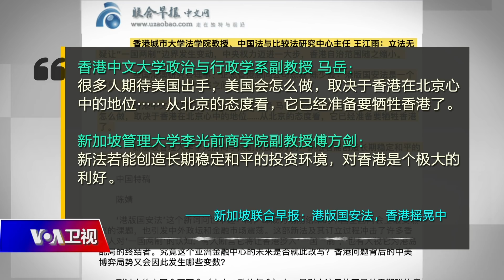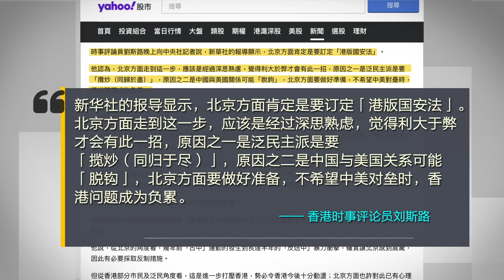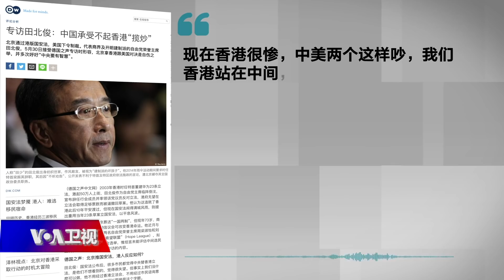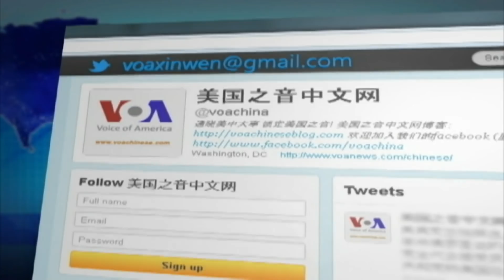时事大家谈：专访香港立法会议员杨岳桥：从反送中到国安法，香港抗争值不值？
去年6月，香港民众以声势浩大的反送中运动拒绝《逃犯条例》，希望厘清香港司法独立与北京党国体制的界限。抗争曾取得了辉煌的胜利，港府迫于强大的民意收回抗议者所称的“恶法”。但是未料一年过后，港人又遭遇北京中央政府推动《港版国安法》，香港司法独立遭到空前的破坏。为什么以反“恶法”开始的香港抗争，结果却面临更大的“恶法”？面对《港版国安法》，港人还有没有继续抗争的勇气？持续一年的香港抗争运动有没有值得反思的地方？
主持人：许波
嘉宾：香港立法会议员、公民党党魁杨岳桥

节目预告：
6月6日(周六)【时事大家谈】
话题：1)全美抗议愈演愈烈 是否会点燃二次疫情？2)诋毁中医药将处罚追责 北京有何盘算？
主持人：叶凡
嘉宾：前美国沃尔特•里德陆军研究所病毒专家林晓旭；纽约执照针灸师，独立时评人何岸泉
最新卫视访谈：
【时事大家谈：松绑“地摊经济”  北京政策为何大转弯？】
嘉宾：纽约城市大学政治学教授夏明